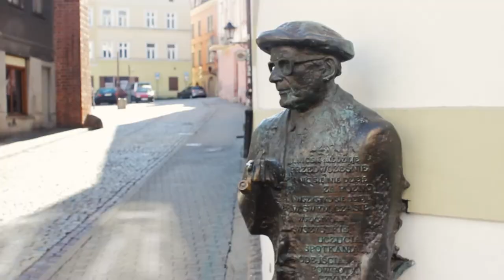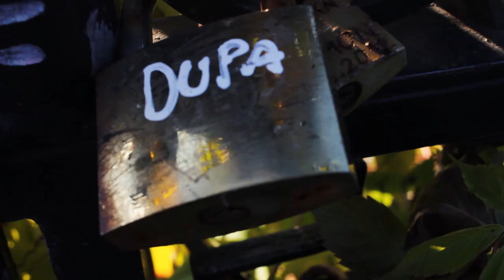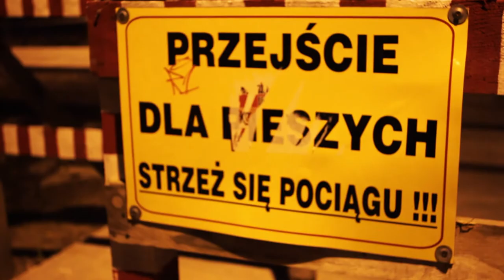Podboje Wikinga - Vlog #4 - Podbój Tarnowa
Witajcie robaczki!

Powyższym materiałem kontynuuję moją YouTubową karierę :P

W dzisiejszym odcinku zapraszam was na przechadzkę po Górach Stołowych i nie tylko.

Póki co bez fanpejdży na FB i innych mediach społecznościowych.
Widząc zainteresowanie, zadbam również o to.

Wiking, bez odbioru.